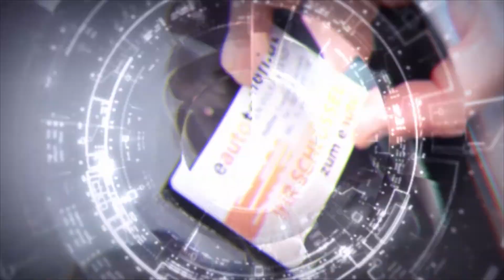Voll Energie im Steirischen Vulkanland: Olivweber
Lukas Weber aus Fladnitz im Raabtal präsentiert seine Olivenplantage, mit der er auch den Zukunftspreis vom Steirischen Vulkanland Innovationspreis gewonnen hat. Wie die Zukunft der Olivenbäume in Österreich aussehen könnte und welche Ziele er verfolgt, erfahren Sie im Interview.